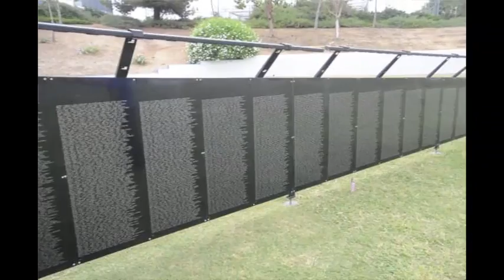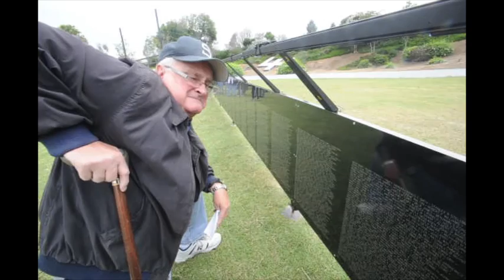Replica Vietnam Memorial Wall visits La Habra